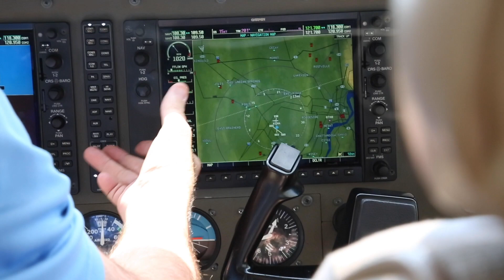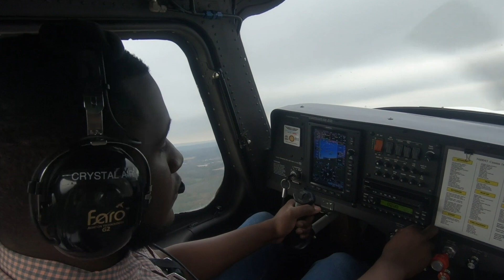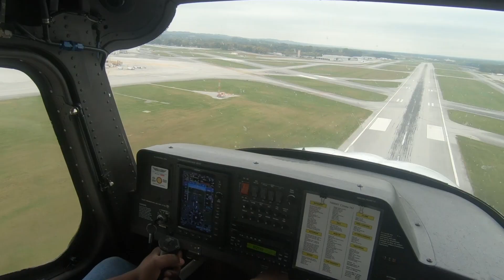Kobe Rivers Takes Flight in Future Ready Institute!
Brainerd High School senior, Kobe Rivers, will earn his pilot's license when he graduates from the Future Ready Institute of Aviation! Listen to his story.